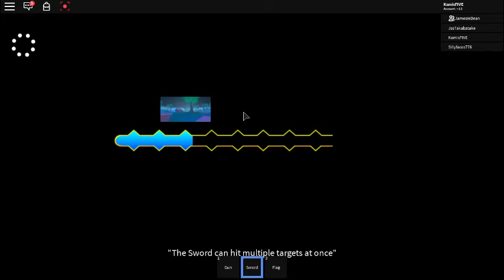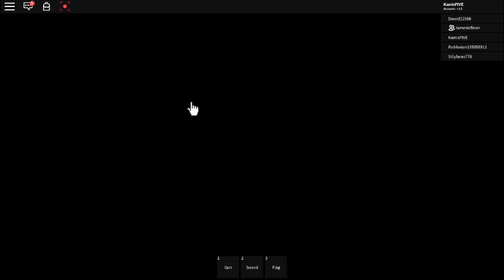Team Tower Defense: Part 3